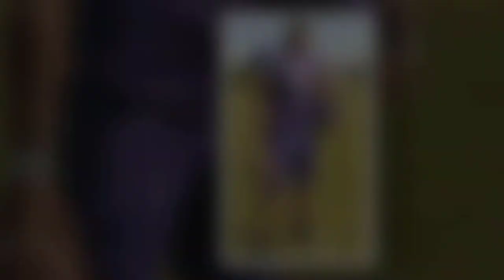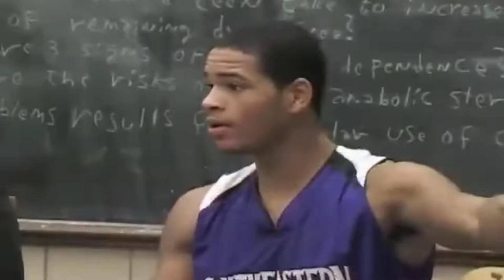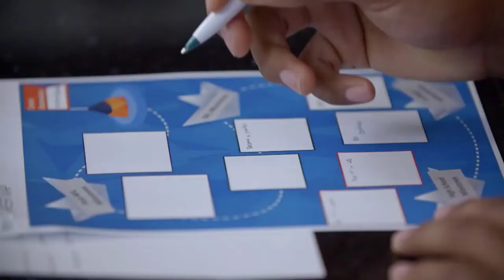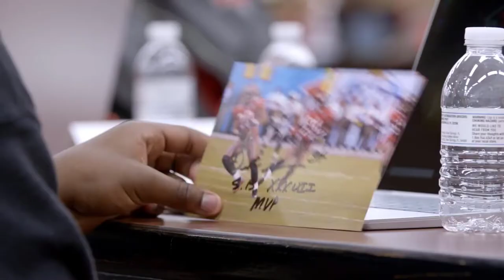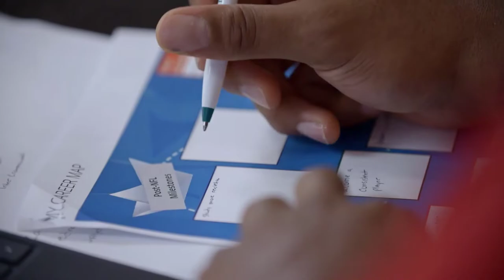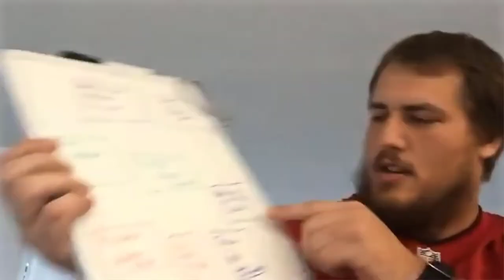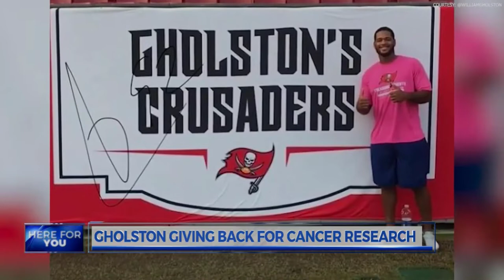William Gholston Root to Fruit Journey Continues